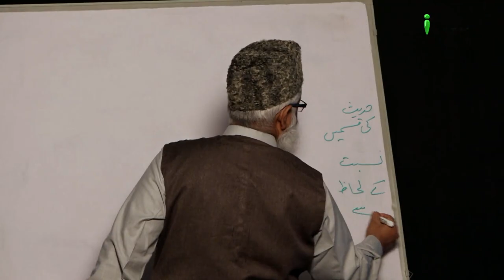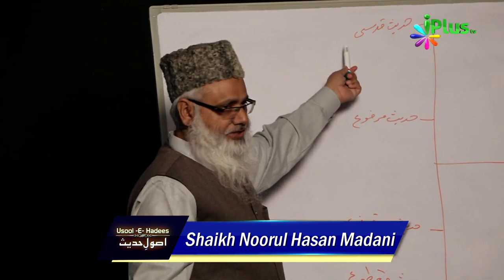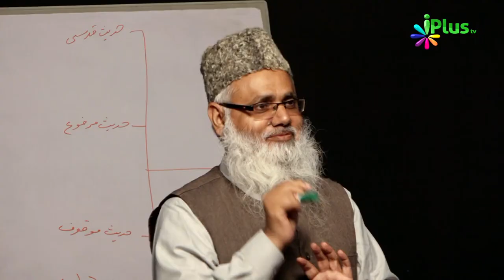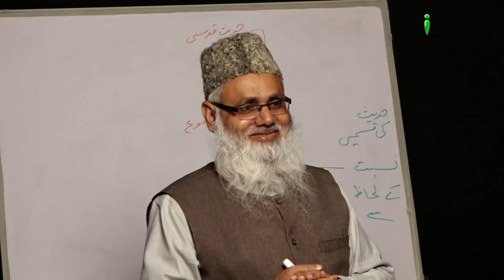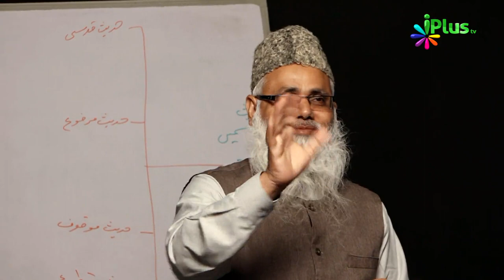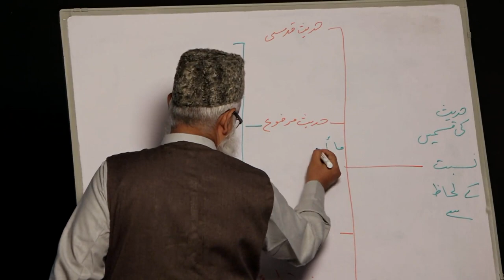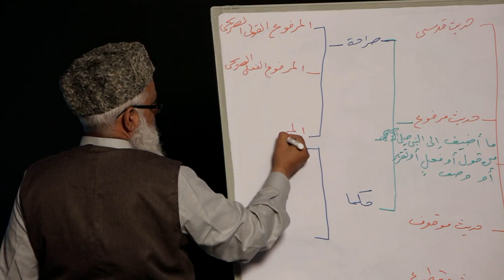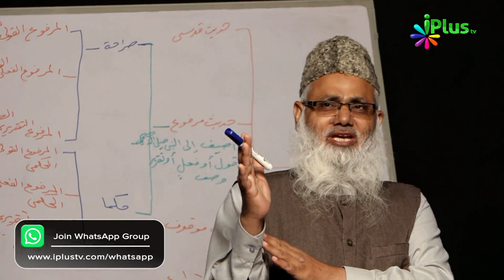Usool e Hadees Episode 24 by Shaikh Noorul Hasan Madani | iPlus TV